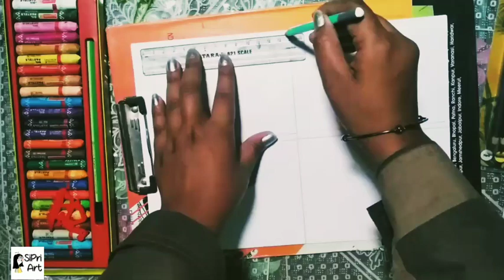NIFT CAT 2020 SOLUTION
In this tutorial I have made a nift cat solution

Nift cat 2020 questions:-
(1) A comic strip had to be created on any one      situation
     (a) Trip to mars
     (b) Life as a fish
here I have selected option (a)

 Things used
Material-2B Pencil,Scale,Charcoal

Musician: Jef

Nift cat 2019
Nift previous papers
Nift solved papers
Nift gat 2019
Nift cat